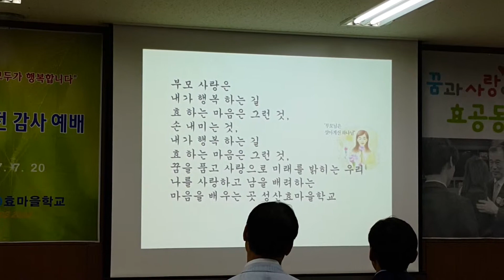HYO하모니학교 교가 효하는자녀들이 건강하고 행복하게 살길바랍니다 인천순복음교회 성도님들 모두 환영하고 사랑합니다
성산효마을학교 학교이전감사 HYO하모니학교 이전을 진심으로 축하드립니다
성산효마을학교 학교이전감사 기념촬영 대한민국의 심장과같은 청소년들의 배움의터가 되는 아름다운 학교.A beautiful school that is the center of learning for young people like the heart of Korea
Sungsan Hyogo Village School transfer memorial photography.최성규교장선생님 감사합니다.

최성규워로목사님 축도 예수그리스도께서 우리에게 사랑을 보여주신것처럼 우리도 그렇게 살겠습니다 HYO하모니학교 학생들을 축복합니다.
효아리랑 성경7효를 담아 우리들의 삶이 변화되고 성장하길 바라는 성산효마을학교 교장선생님의 꿈이 담긴 노래입니다.예수그리스도의 참된제자들이 되시길 기도합니다
We make a world where we love each other.손에손잡고 노래를 부르며 하모니하는 학생들 성산효마을 학교 학생들의 멋진모습 기대해도 좋습니다.서로 서로 사랑하며 함께하는 세상을 만들어갑니다,
이윤호학생의 플룻연주 아리랑.너와함께하시는 하나님의 은혜가 우리들에게도 느껴진다.사랑해,고마워.The grace of God who is with you also feels to us.I love you, thank you.
성산효대학원대학교 박사과정 원우회장님 성산효마을학교 학생에게 장학금전달.참된인재가되어 행복을 누리는 건강한 청년이 되길 바란다.
유충열장학사 축사 인천광역시 교육청 교육감님을 대신하여 축하의 말씀을 전합니다.성산효마을학교의 이전을 축하하며 성산효마을학교 최성규교장선생님에게 감사를 드립니다.
최성규원로목사님의 격려사,오랫동안 함께 견뎌주시고 동역해주신 모든분들에게 감사하며 학생들에게 큰힘과 격려가되길 바라시며 축복하십니다.
유명덕교감선생님 약사보고 2004년부터 현재까지 839명의 학생들을 효사랑으로 정성껏 훈육하여 배출할수있었습니다. 진심으로 감사드립니다

Let us make harmony with love and be loyal in cooperation 사랑으로 화목하고, 힘모아 충성하자
For the salvation and the happiness of humanity, let's make the world of harmony with the Bible 7hyo and the 7happiness! 인류구원과 인류행복을위하여 성경7효와 7행복으로 하모니하는 세상을 만들어 갑시다